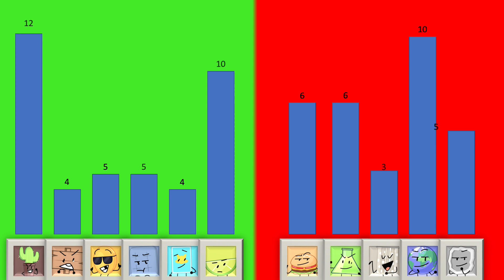Generic Object Battle Viewer Voting 8